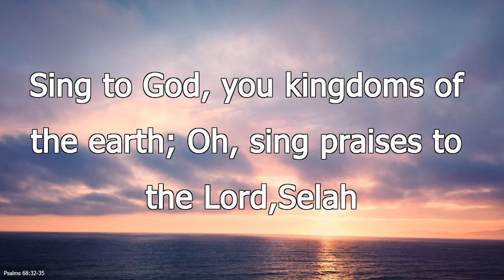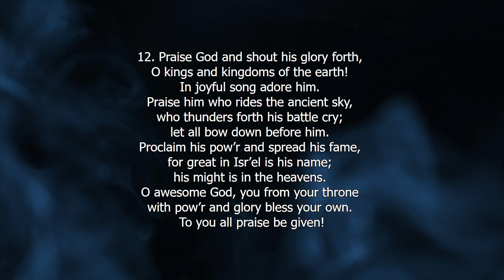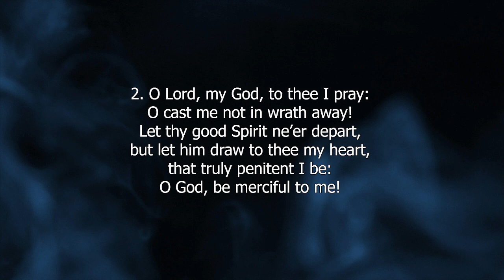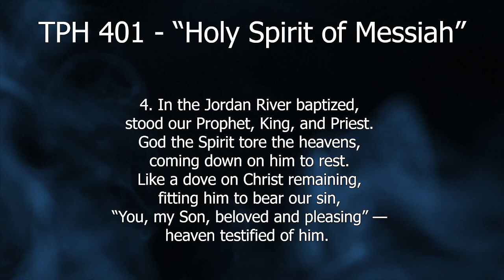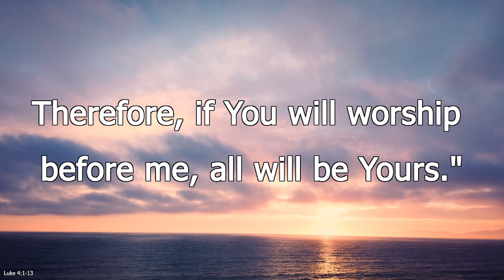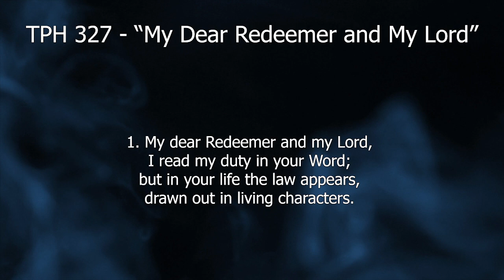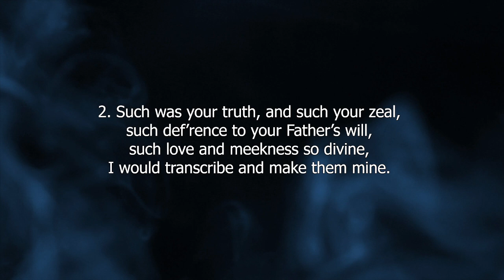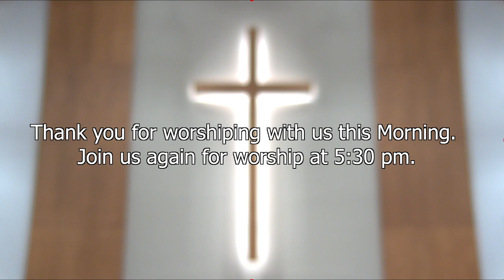6-30-24 AM "Tempted of the Devil, Tested by God"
6-30-24 AM "Tempted of the Devil, Tested by God"

Theme: The Son of God was tempted of the devil and tested by God to reveal to us
his heart of devotion to his Father and to encourage us in our struggle against sin.

I. Jesus’ temptations were not unique.

II. The first temptation concerns bodily appetites.

III. The second temptation concerns grasping for power.

IV. The third temptation concerns questioning the truthfulness of God’s word.

Rev. Ralph A. Pontier